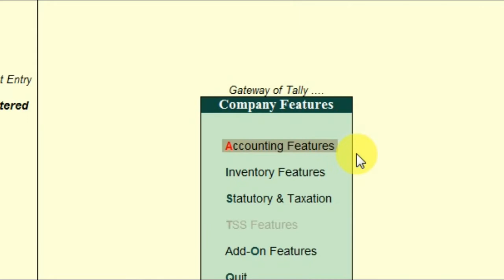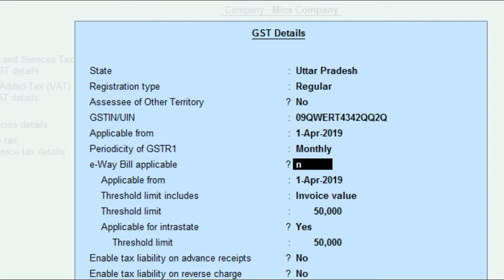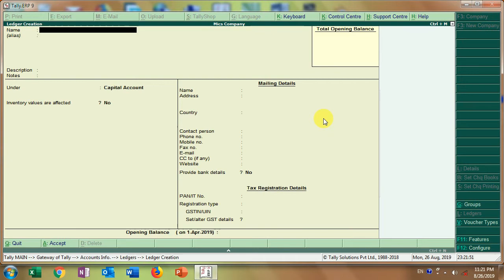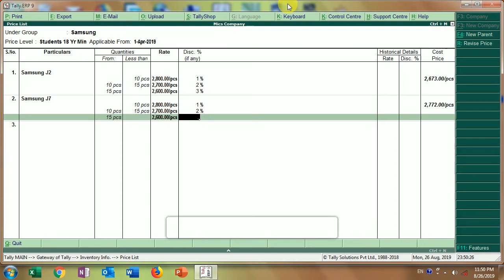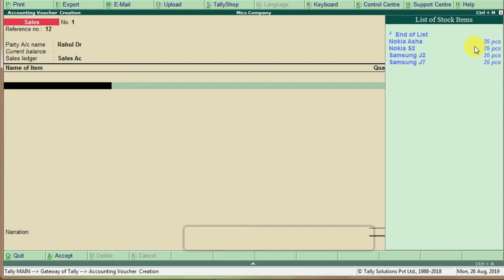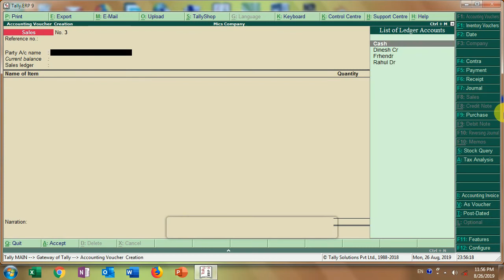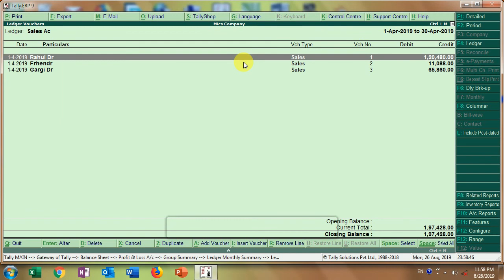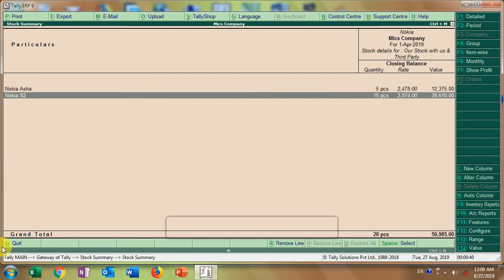(NEW)price level, price list in tally erp .9with GST in hindi PART-10 || price list creation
कुछ नया सीखना चाहते है तो देखें ये वीडियो।
TALLY की इस video में हम प्राइस लेवल और प्राइस लिस्ट बनाना सीखेंगे और जानेंगे कि price list और price लेवल क्या होता है
price level, price list in tally erp .9 with GST price list creation,
tally gst,
 multiple price levels and price list in tally erp 9 under gst,
use multiple price levels in tally in hindi,
use multiple price levels,
multiple price list,
ABOUT MY CHANNEL- MICS TECH EDUCATION IS A COMPUTER LEARNING YOUTUBE CHANNEL WHERE YOU WILL GET COMPUTER SOFTWARE VIDEOS IN HINDI